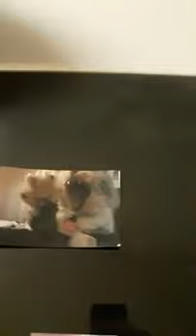Ink Cartridge Replacement for Canon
Advantage: Compatible Canon 280 281 ink cartridge make sure the text lines are sharp and sharp, save for a long time, and the color image photos are colorful and rich
Page Yield: Up to 600 pages for PGI-280XXL Photo black & 6360 pages for CLI-281XXL black and 830 pages for CLI-281XXL Color ink ( 5Percent coverage)
Package Contents: 5-Pack (1 x Large Black 280XXL, 1 x Small Black 281XXL, 1 x Cyan 281XXL, 1 x Magenta 281XXL, 1 x Yellow 281XXL)
Compatible Printers: Canon PIXMA TS 6120 TS 6220 TS 8120 TR 7520 TS 9120 TS 8220 TS 9520 TS 9521С TR 8520
Premium Quality: Ink cartridges make both text and photo clear and smooth